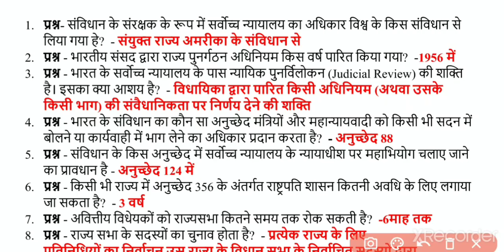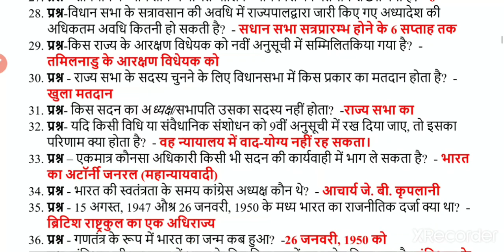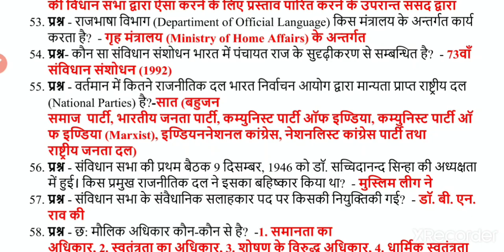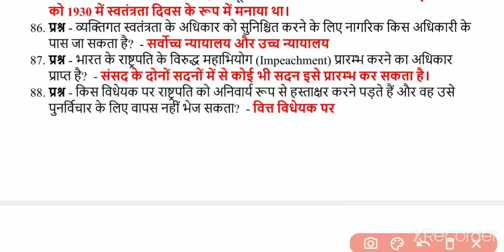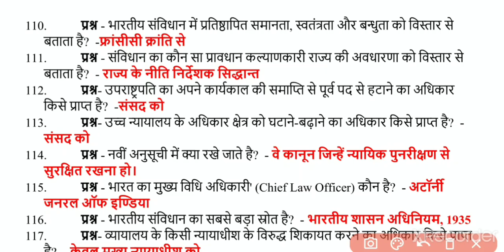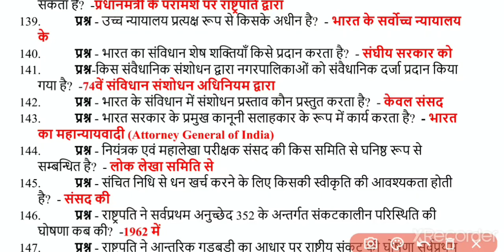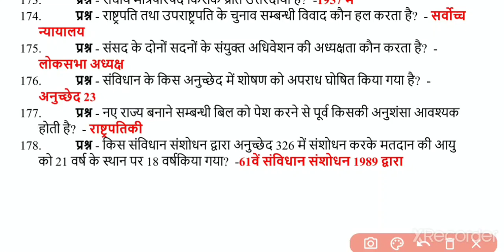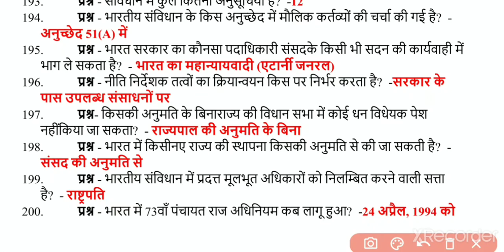10000 gk gs one liner|full Lucent and Speedy book | पुरा gk का निचोड़ / all exam |Eg Tricks/ set 29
Eg Tricks – A smart way of study

index_2021_current_affairs_Eg_Tricks_mnemonic
हेलो प्यारे दोस्तों Eg Tricks में आपका स्वागत है ,दोस्तों आपकी क्लास में हम लोग देखेंगे सूचकांक इंडेक्सेस जो भारत का रैंकिंग हम लोग इसमें देखेंगे कि किस में कितना रैंक 2021 में हासिल किया है और बहुत ही आसानी तरीके से निमोनिक मेथड से मैं आपको बताने की कोशिश करूंगा जिससे आपको यह चीज बहुत आसानी से याद रहेगा हमेशा के लिए और यह निमोनिक ट्रिक से आपको बिल्कुल ही हमेशा के लिए दिमाग पर सेट हो जाएगा,

10000 gk gs one liner|full Lucent and Speedy book | पुरा gk का निचोड़ / all exam |Eg Tricks/ set 01